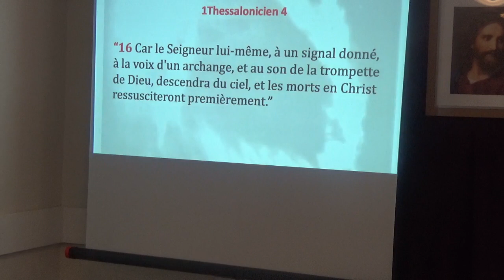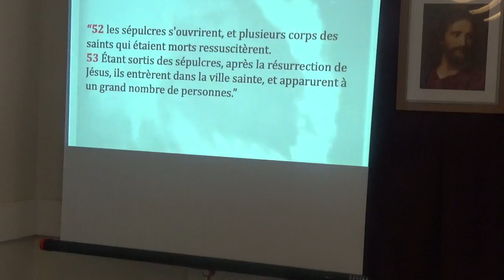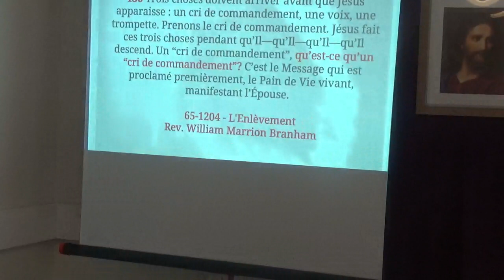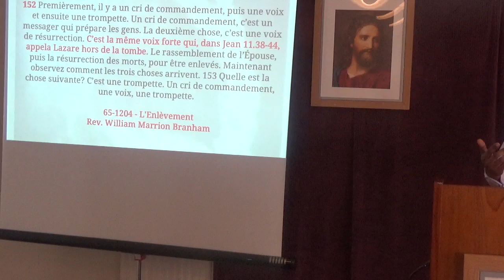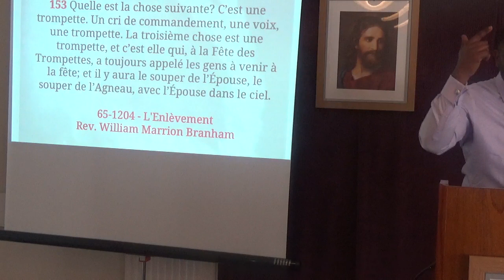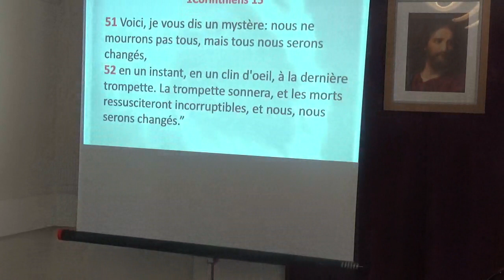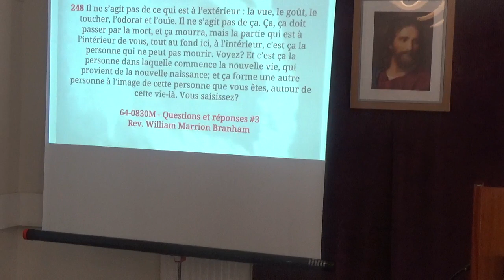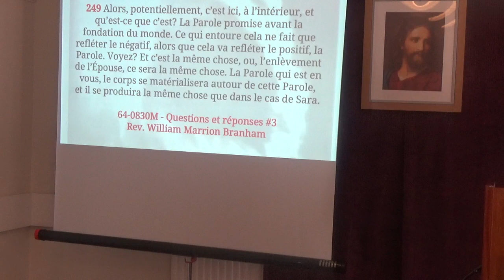LE MYSTERE DE LA RESURECTION 1. ( FR. ERIC MALONGA)